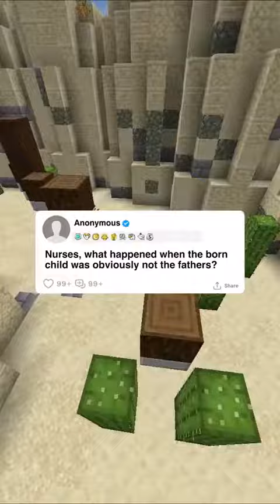"Nurses, What Happened When The Born Child Was Obviously Not The Fathers?" - Reddit Stories